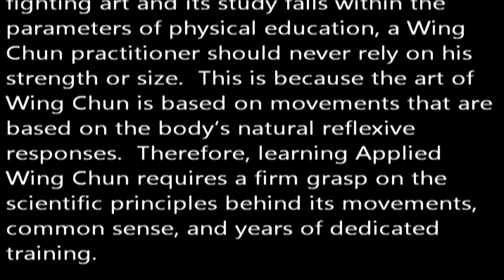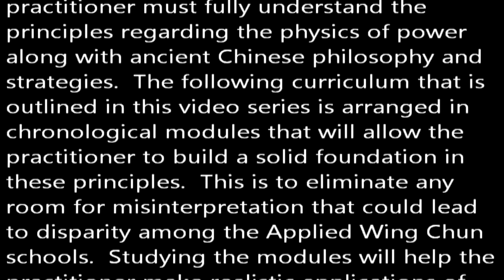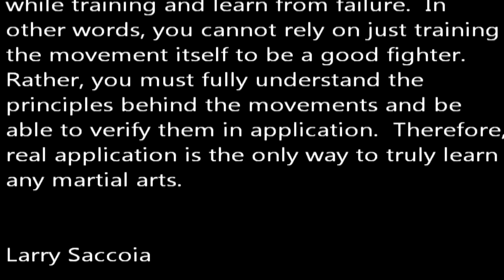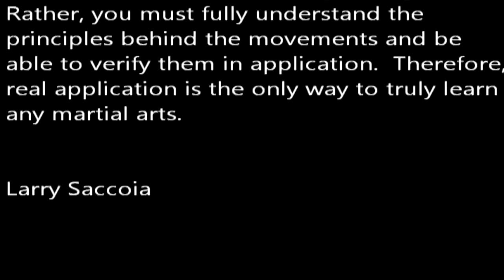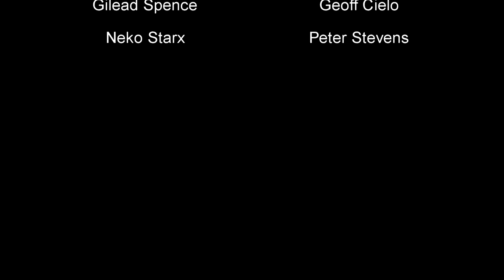Lesson 00 - Introduction (Larry Saccoia's Applied Wing Chun Course)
This is the an introduction video for the Wing Chun University Course, the "Complete Applied Wing Chun System", by Sifu Larry Saccoia.